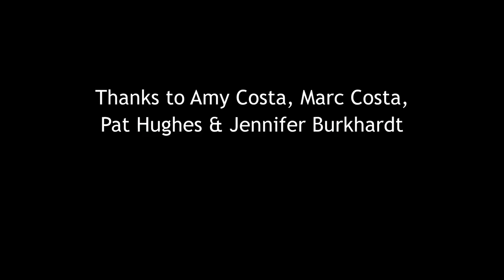Water Quality Monitoring program at the Center for Coastal Studies